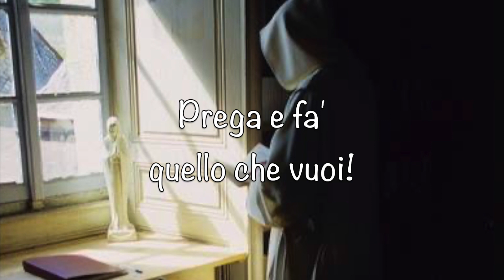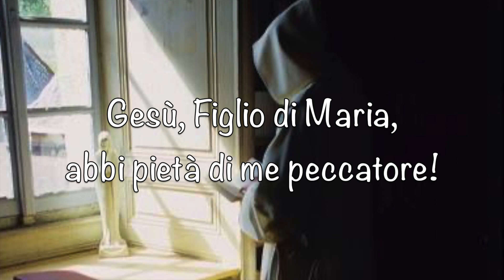30 marzo 2022 - Prega e fa' quello che vuoi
Verso la fine del libro Racconti del Pellegrino russo si legge:
Per essere graditi a Dio non occorre che far altro che amare. Il beato Agostino dice: “Ama e fa’ quel che vuoi”. Infatti, chi ama veramente non può e non vuol far niente di sgradito al suo amato…. Ma poiché la preghiera è appunto effusione e atto d’amore, si può allora dire a ragione di essa la stessa cosa, cioè che per la salvezza non occorre far altro che pregare continuamente. “Prega e fa’ quel che vuoi”. In questo modo otterrai il fine della preghiera, vale a dire la santificazione.

Sottofondo musicale:
Mozart: Ave Verum Corpus
Steven David Tung (flutes)
Publisher Info. Steven David Tung
Copyright